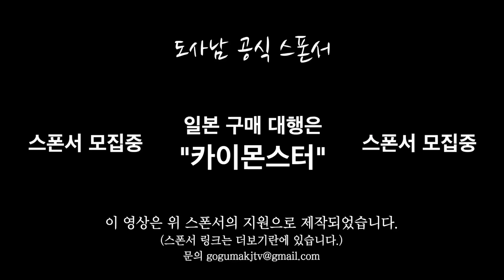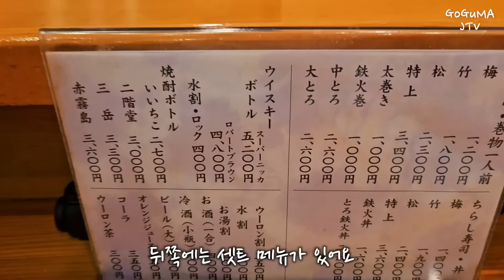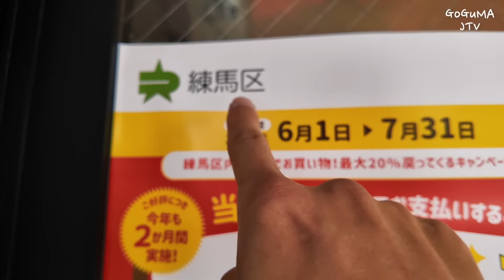한국 관광객은 절대 모르는 도쿄 1등 동네 스시🍣집‼️ 【도쿄 맛집 여행】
채널 멤버십 가입하시면 비공개 영상(찐 맛집) 시청 밎 여러가지 혜택을 누릴수 있습니다.

선배님들🤗
안녕하세요.

Google Map📍
스시 사츠키 (寿し処 さつき)